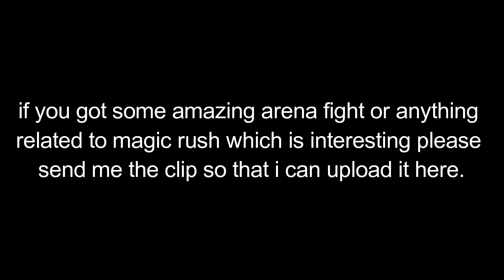Magic Rush: Free Lineup vs Mediocre Physical Lineup 🔥| Muse+Merlyn=Increase Healings 😍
In this video you will see a free lineup defeating the mediocre physical lineup. Muse+Merlyn can give a lot of lifesteal+heals and off course patra has high DPS with high burst damage can be great against crowed lineup and Vala is good hero against knock back heroes and can provide shields which absorb lot of damage for the allies.

The Contents That I Upload Here Has Been Taken From Top Picks of Different Game Servers So if Anyone Finds Offended or If Anybody Wants Me To Remove Any Videos Please Contact Me And I Will Remove it ASAP.

Music In Video :
Sirprice-Beach Buggy Ride

Clip can be of anything arena fight, bugs, world map, heroes review(strongest only) but it should be interesting ;)

How to record good quality videos?
I would recommend using Mobizen samsung version for recording the video with internal sound or just Mobizen without internal sound.

Mobizen setting here :
Video setting : Resolution 720p, Quality above 6M works fine, FPS offcourse 60fps

Remove watermark and enable clean recording mode ;)

That's it guys after your done with recording you can send me in my whatsApp no and i will also give credits in the video.

Also Check Out My Friend Channel Where He Makes Magic Rush Heroes Videos : Magic Rush Heroes Ind

If You Like This Video Hit LIKE and Drop Down The COMMENTS Below. :)